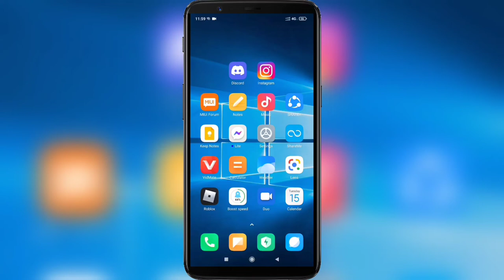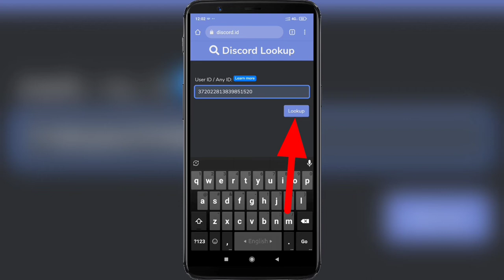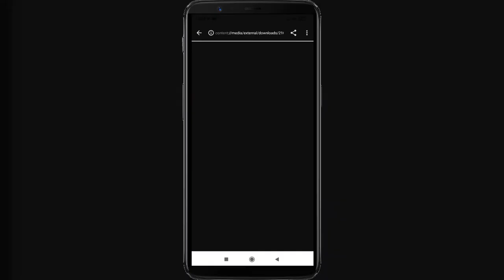How to Save Discord Profile Picture | Copy Discord Profile Picture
How to Save Discord Profile Picture on Discord Mobile .

If you want to Save Anyone's Discord Profile Picture on Discord Mobile , keep watching the video till the end .it's very simple and easy process.